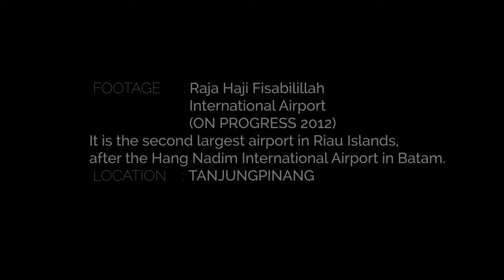RAJA HAJI FISABILILLAH INT'L AIRPORT ON PROGRESS - Ultra HD 4K.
RAJA HAJI FISABILILLAH INT'L AIRPORT ON PROGRESS - UHD 4K.
indonesia nature channel
free stock footage video clips download,
raja haji fisabilillah international airport kota tanjungpinang kepulauan riau